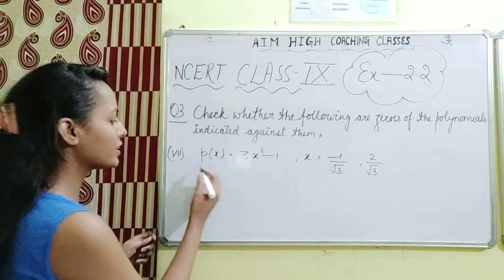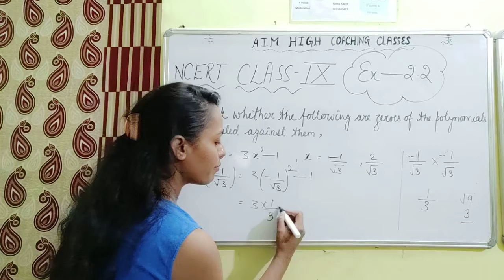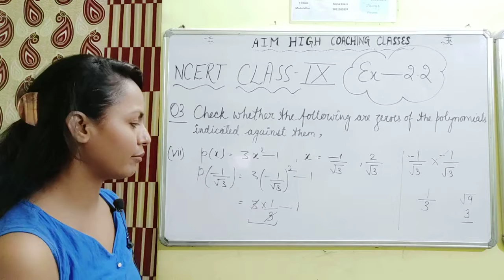Polynomials || Class IX || Ex 2.2 Q3 (vii) and (vi)||NCERT /CBSE